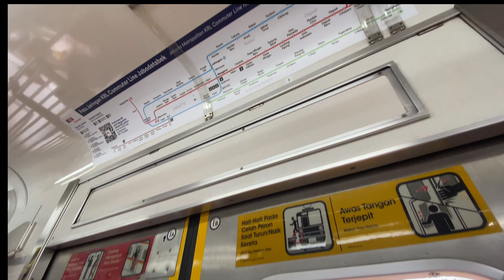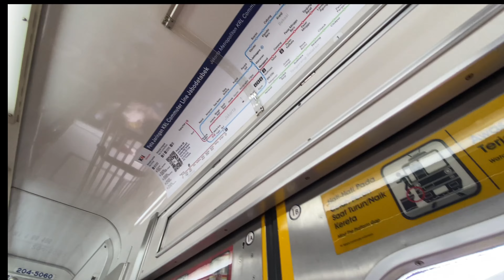Public Transportation‼️ KRL St.Matraman to St.Sudirman ✅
Stasiun Matraman is a railway station located in the Matraman area of East Jakarta, Indonesia. It is a relatively small station on the Jakarta Kota - Cikampek line and is operated by PT Kereta Api Indonesia, the national railway company of Indonesia. The station serves the surrounding residential and commercial areas, and is often used as a transit point for commuters traveling to and from Jakarta's central business district.

Stasiun Sudirman is a railway station located in the central business district of Jakarta, Indonesia. It is situated in the Sudirman area, specifically on Jalan Jenderal Sudirman, which is one of the main thoroughfares in the city. The station serves as a transit point for commuters traveling to and from the southern part of Jakarta, as well as for those who work in the surrounding office buildings and business centers. Stasiun Sudirman is part of the Jakarta MRT (Mass Rapid Transit) system, which began operations in 2019. It is also connected to the TransJakarta bus rapid transit system, making it a major transportation hub in the city.

Stasiun Matraman adalah sebuah stasiun kereta api yang terletak di kawasan Matraman Jakarta Timur, Indonesia.  Ini adalah stasiun yang relatif kecil di jalur Jakarta Kota - Cikampek dan dioperasikan oleh PT Kereta Api Indonesia, perusahaan kereta api nasional Indonesia.  Stasiun ini melayani kawasan pemukiman dan komersial di sekitarnya, dan sering digunakan sebagai titik transit bagi para komuter yang bepergian ke dan dari kawasan pusat bisnis Jakarta.

Stasiun Sudirman adalah stasiun kereta api yang terletak di kawasan pusat bisnis Jakarta, Indonesia.  Terletak di kawasan Sudirman, tepatnya di Jalan Jenderal Sudirman yang merupakan salah satu jalan raya utama di kota ini.  Stasiun ini berfungsi sebagai tempat transit bagi para komuter yang bepergian ke dan dari Jakarta bagian selatan, serta bagi mereka yang bekerja di sekitar gedung perkantoran dan pusat bisnis.  Stasiun Sudirman merupakan bagian dari sistem MRT (Mass Rapid Transit) Jakarta yang mulai beroperasi pada 2019. Stasiun ini juga terhubung dengan sistem bus rapid transit TransJakarta, menjadikannya sebagai pusat transportasi utama di kota.